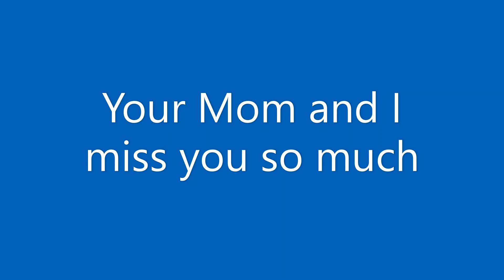Remembering Denny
A few pictures of Denny